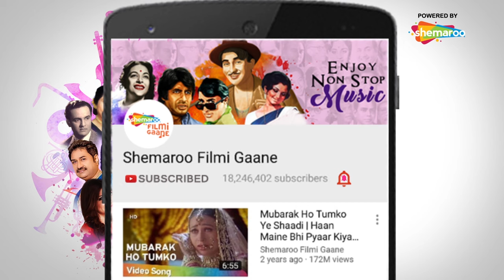Tujh Mein Hoon Main (HD) | Rivaaj (1972) | Sanjeev Kumar | Mala Sinha | Hindi Romantic Song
Movie: Rivaaj (1972)
Song: Tujh Mein Hoon Main
Starcast: Sanjeev Kumar, Mala Sinha
Singer: Mohd.Rafi, Asha Bhosle
Music Director: Shankar Jaikishan
Lyricist: S.H.Bihari